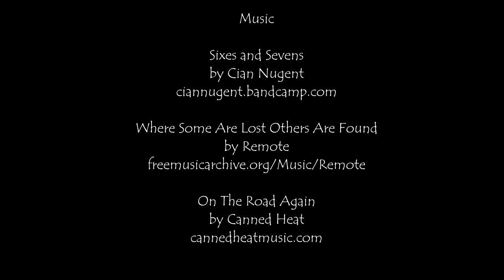Bashliyski Chukar - Hunting Lines EP 8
First descent of the North Couloir of Mt. Bashliyski Chukar (Atmegdan) in Pirin.

camera - Manol Chalakov
riders - Valeri Peltekov, Boris PArvanov
edit - Valeri Peltekov